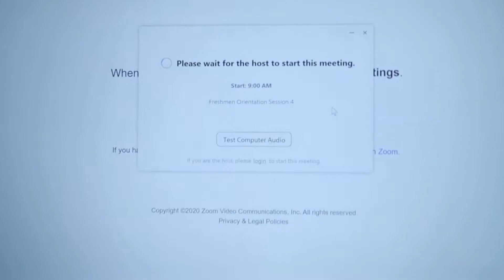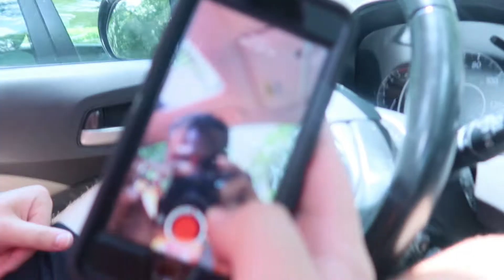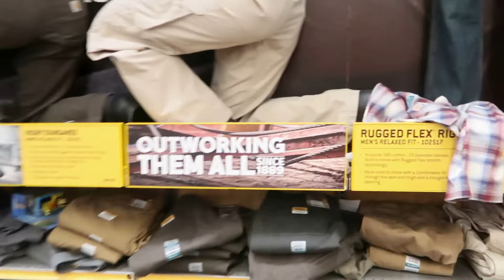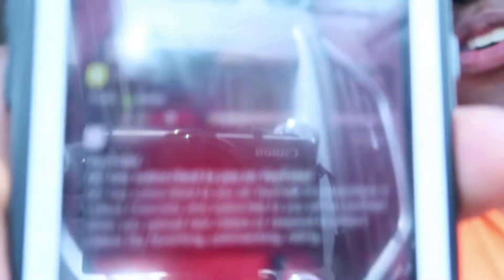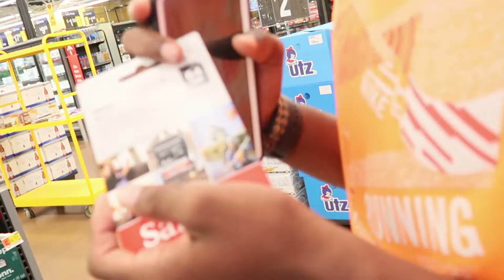vlog#20 I know it is a long vid / but fun day with friends!!!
Add me on Instagram: dorianrcurry